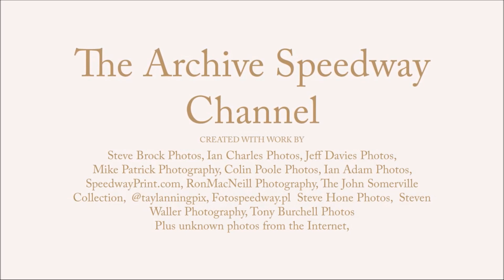The best Speedway action, we Love Speedway!!!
Coventry v Ipswich quick highlights.